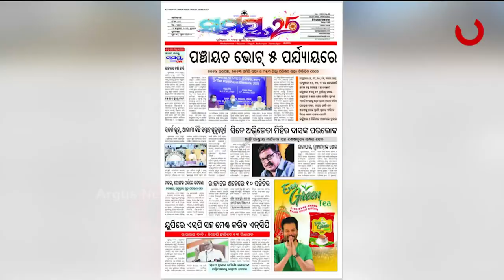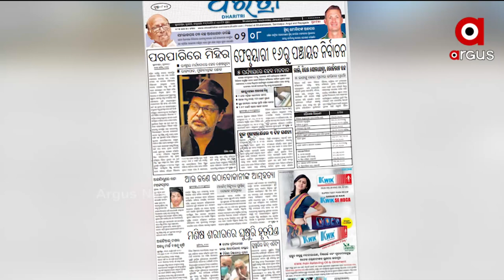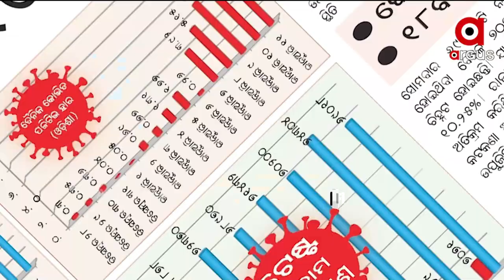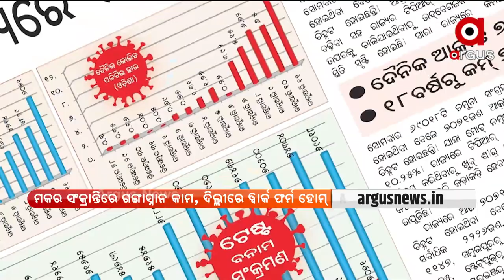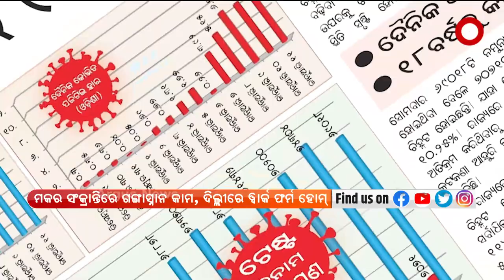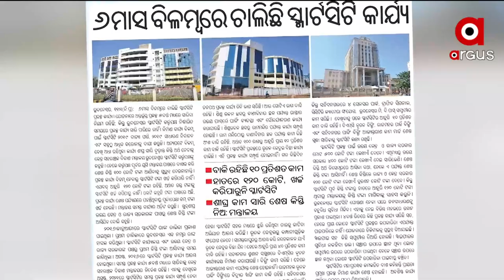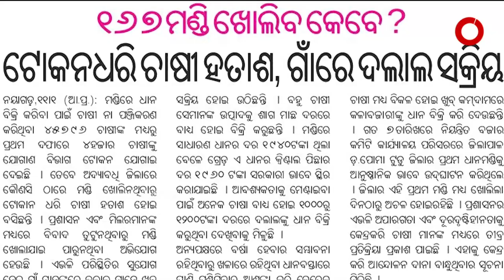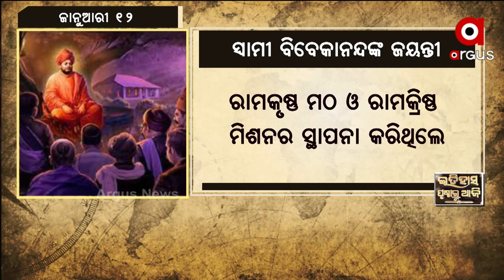SatejaSakala | 12 Jan 2022 | ArgusNews